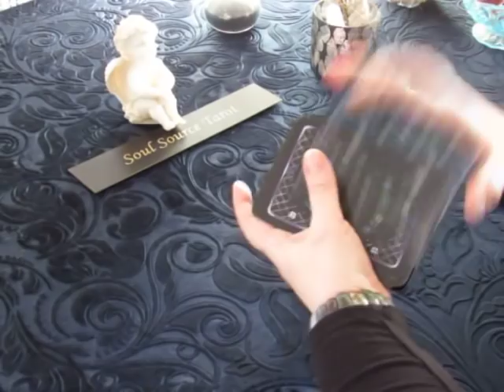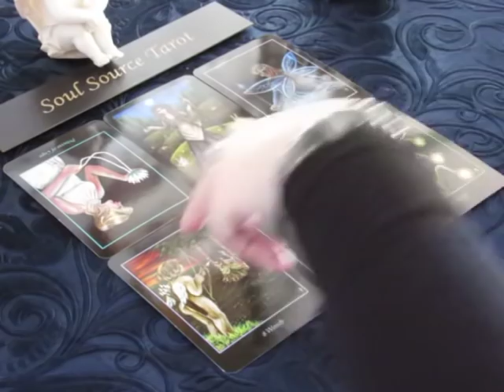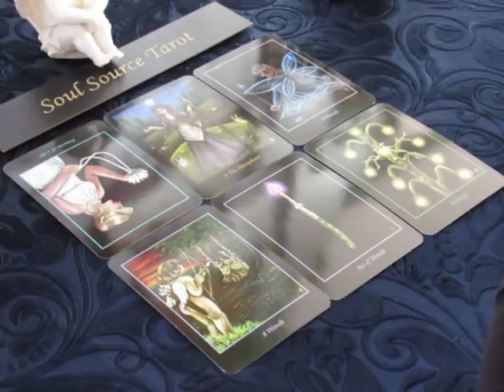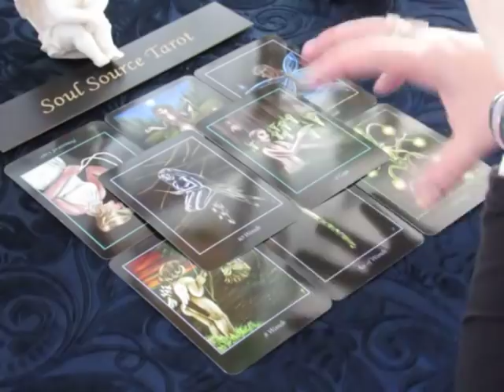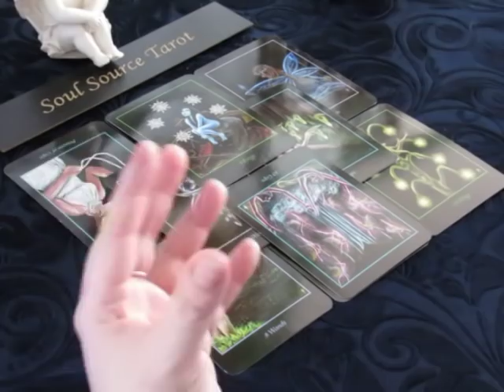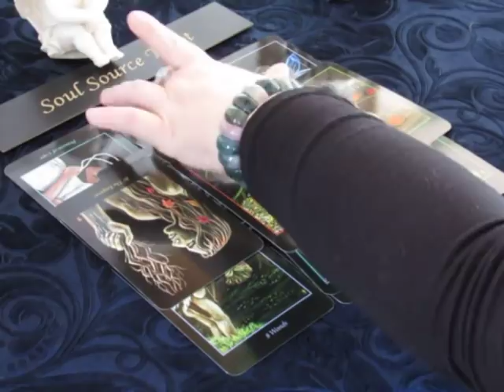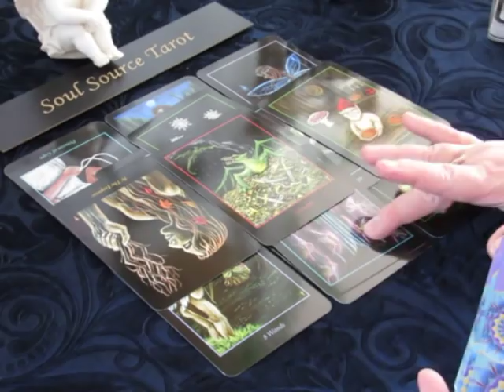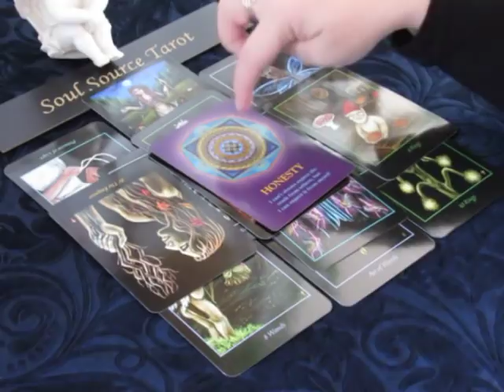The Daily Vibe~I Believe~Sunday March 18 2018 Daily Tarot Reading